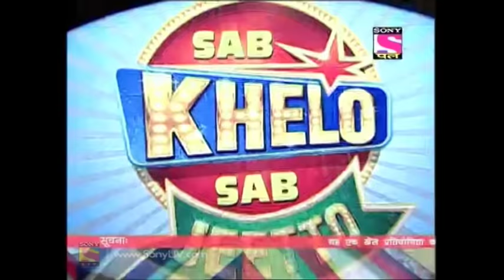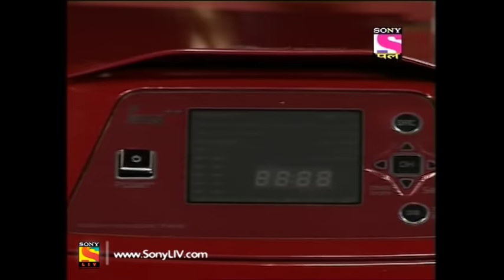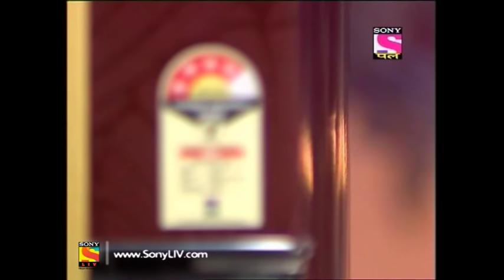Sab Khelo Sab Jeetto - सब खेलो सब जीतो - Episode 1 - 23rd May, 2017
Episode 1:
VJ turned game host Cyrus Sahukar kick-starts this fully-packed entertainment game show, Sab Khelo Sab Jeetto. Watch the game get exciting between six families, which are - the Singh family, the Shah family, the Baral family, the Punjabi family, the Nair family and the Modi family.